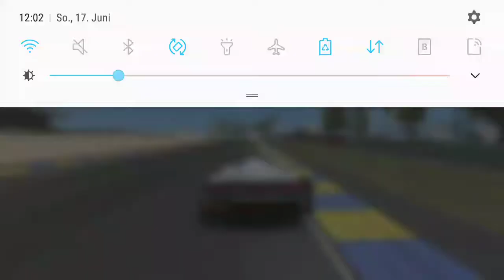Porsche 962C (LeMans Special) | RealRacing3